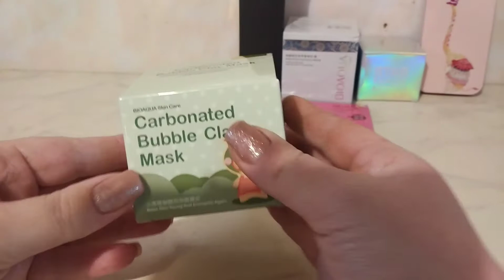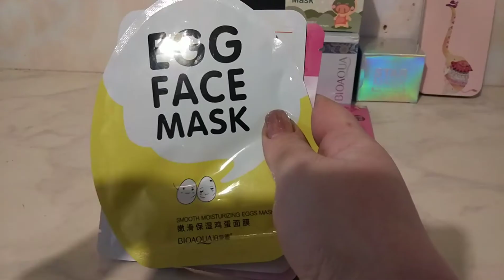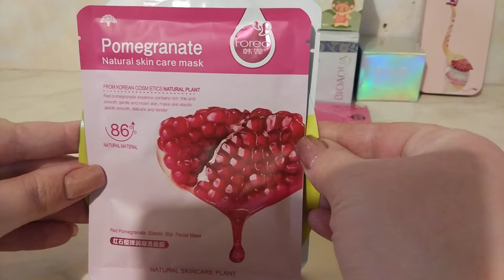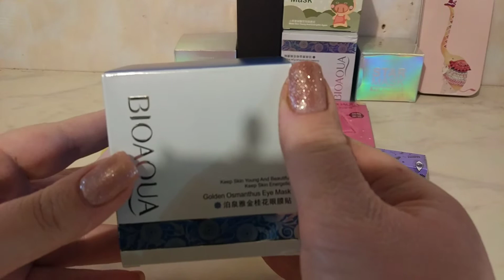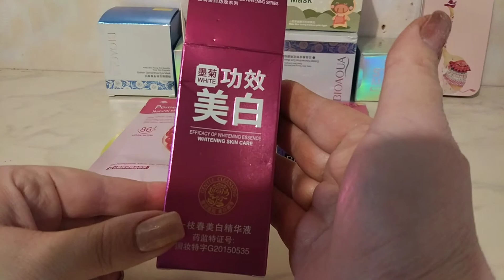BIOAQUA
Распаковка косметики BIOAQUA